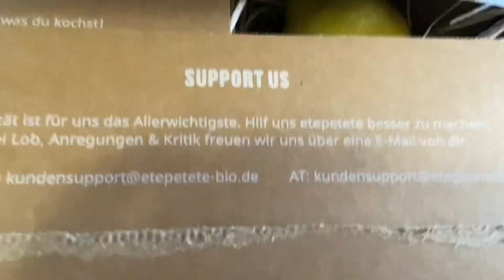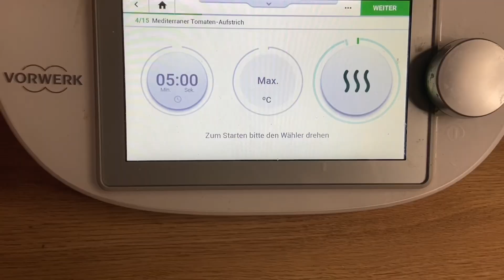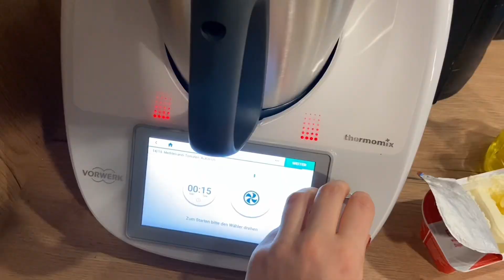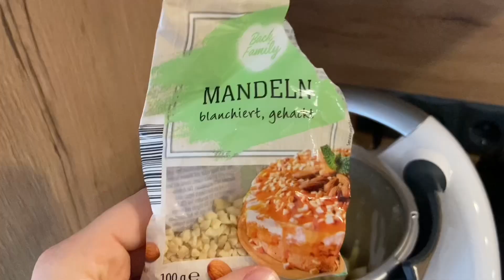Lebensmittel retten | kochen mit Etepetete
Etepetete ist ein sehr cooles Konzept. Wenn du es auch nutzen möchtest und gemeinsam mit mir Lebensmittel retten willst dann schau unter diesem Link vorbei:

Timeline
0:00 retterbox
7:25 Aufstrich
9:15 muffin
12:35 Auflauf
21:45 leckere Suppe